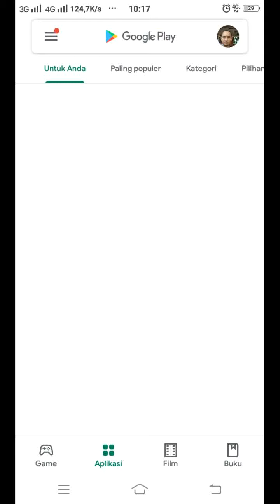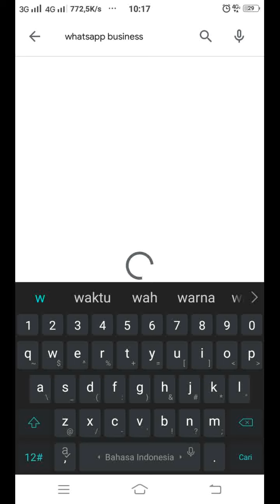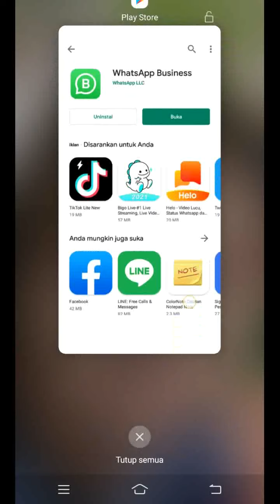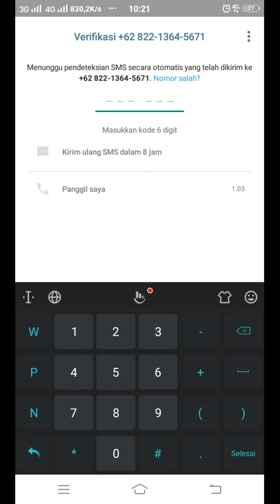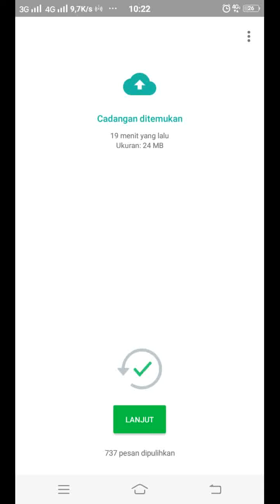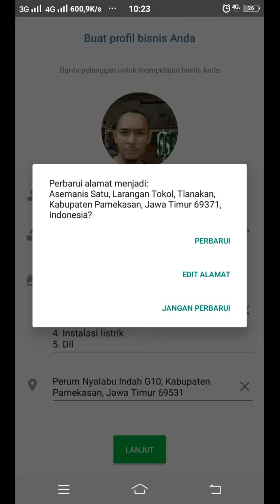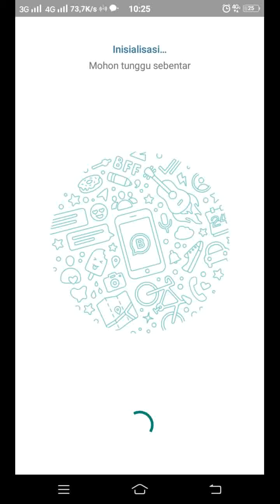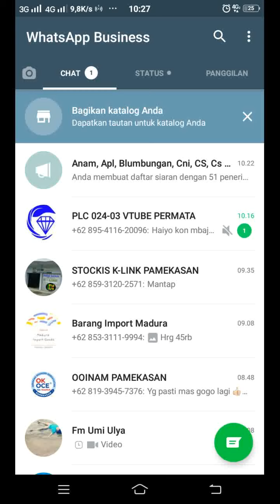Mengembalikan Pesan Whatsapp